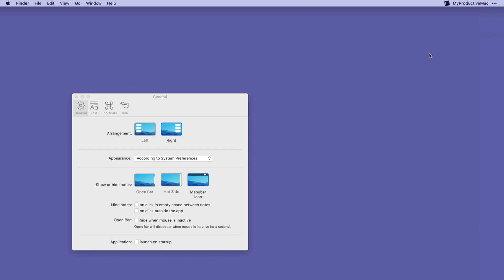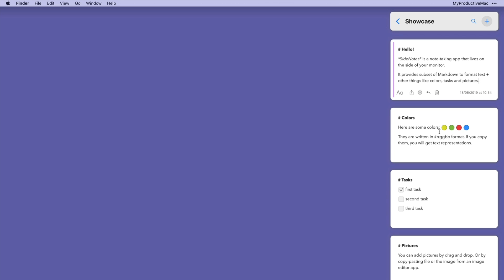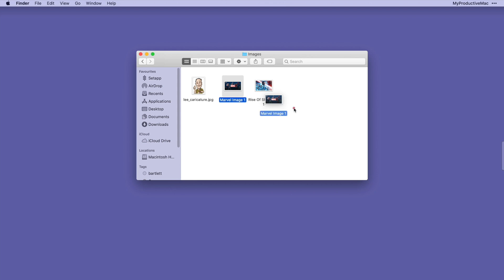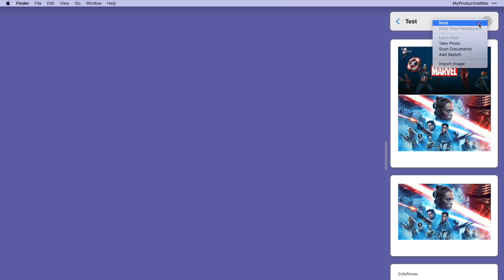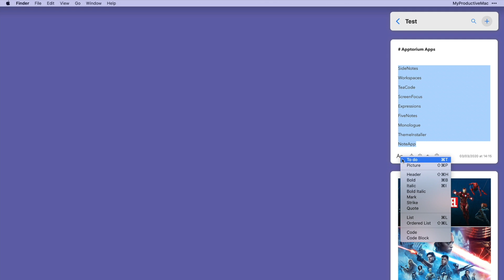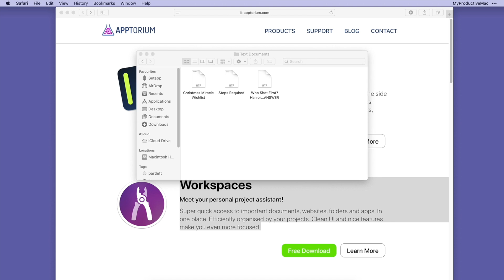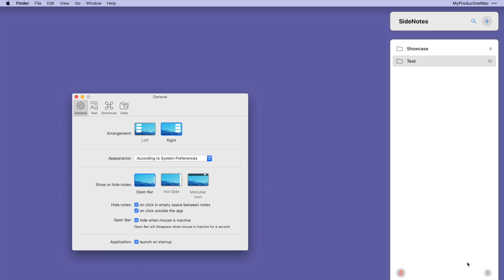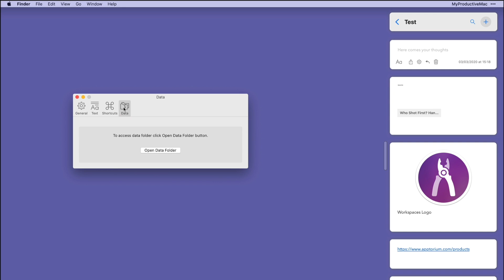SideNotes: Getting Started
00:20 Accessing the app
02:30 Adding and editing images
02:45 Creating task lists
04:53 Adding folders
05:34 Adding images
06:25 Moving notes to other folders
07:13 Editing notes: creating lists
08:33 Adding notes from within other apps (Share Extension)
10:53 Adding photos, sketches or scans from iPhone and iPad
12:04 Searching for notes and folders
12:39 Preferences